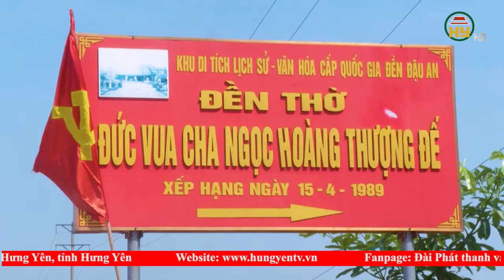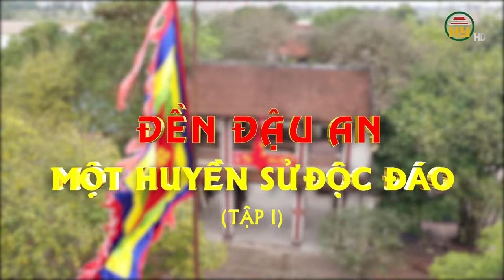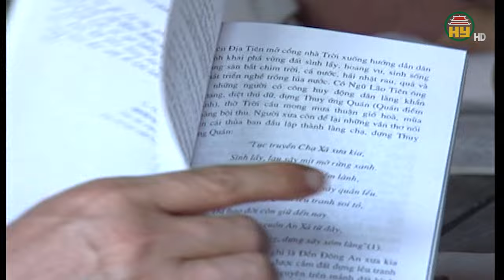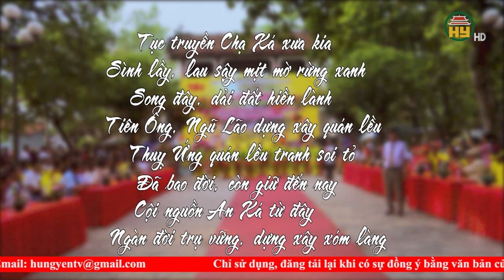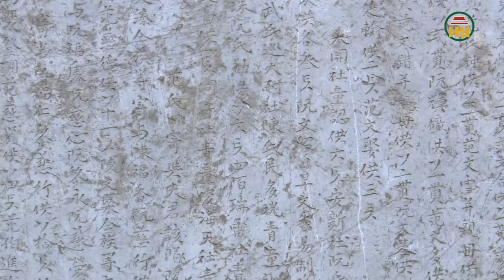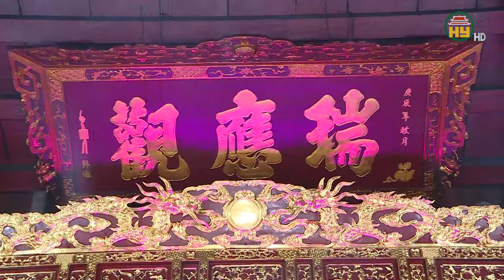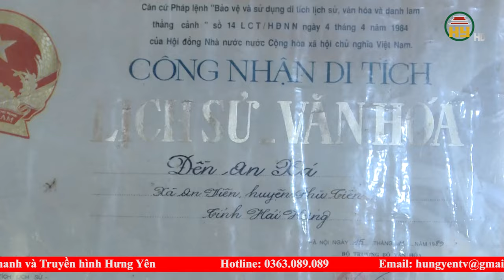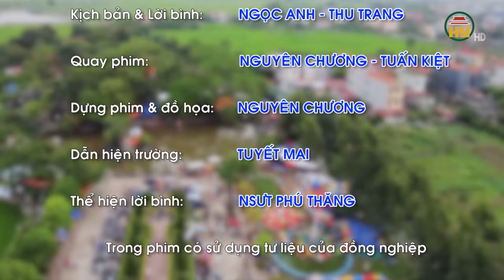Đền Đậu An - Tài nguyên vô giá của Hưng Yên (Tập 1)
Hưng Yên TV |Đền Đậu An - Tài nguyên vô giá của Hưng Yên (Tập 1)
Địa chỉ: 164 Nguyễn Văn Linh, thành phố Hưng Yên, tỉnh Hưng Yên
Tiktok: Truyền hình Hưng Yên
Facebook: Đài Phát thanh và Truyền hình Hưng Yên
Zalo: Đài PTTH Hưng Yên